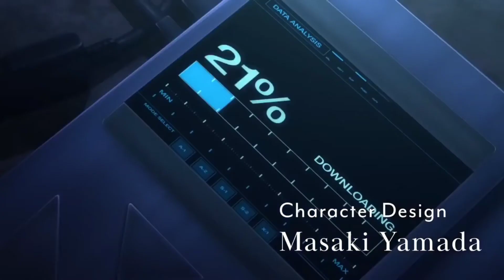Girls Frontline anime - Trailer Fanmade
Semoga terhibur.

Game/Anime:

- Girls' Frontline Anime

- Girls' Frontline Major Event trailer

Music: Paint It Black - Epic Cover

including the audio, video, and picture.